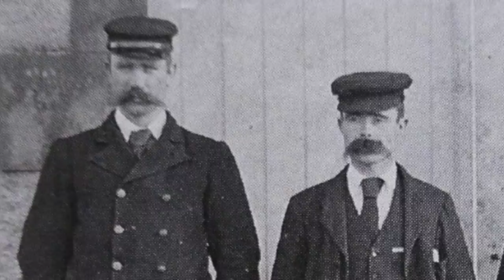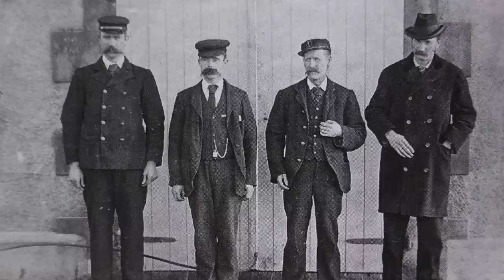15 Unsolved Mysteries That Cannot Be Explained | Compilation